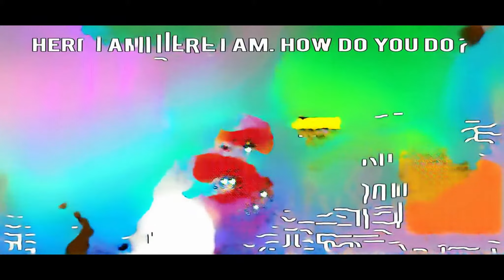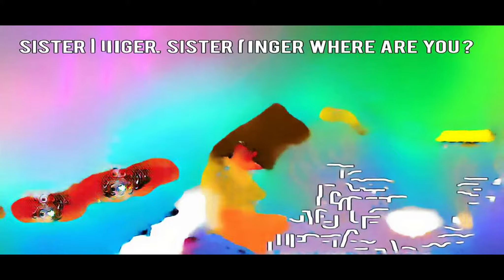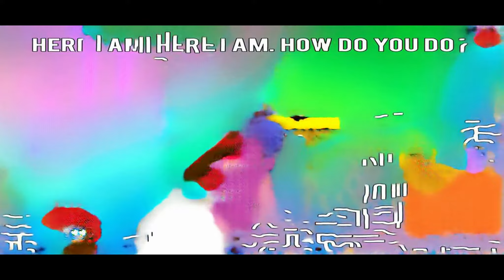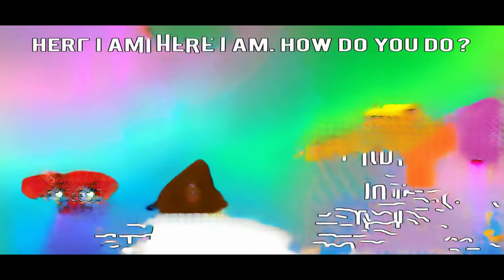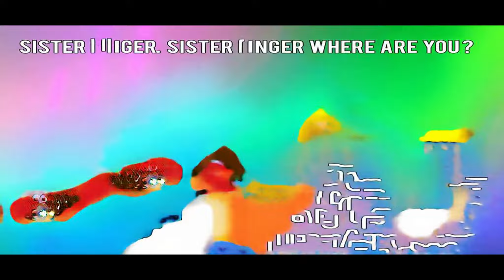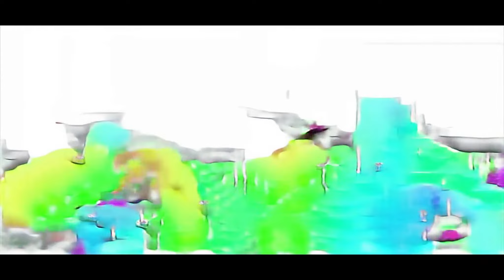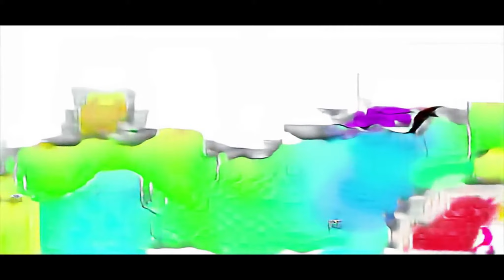LEGO® Microsquare™ Season 2 Episode 12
Streak New Products rainy day song mario vs bowser trailer film alex & co EPISODE 13 1-23 numbers 1-20 songs for children abbabha nee dhabha funny challenge Lego Venom Symbiote the wheels on the bus go round and round song gumimaci night programe school bus Android Angry Birds Transformers Shakti Serial Promo alphabet en francais chanson terrance phillip fly drawing cartoon cops car Revenge roblox avoid being caught by the hand in deathrun ultimatecharizard006 Scott hulk transformation Meet Angry Birds enjoy color cars اغاني للاطفال الصغار mere rashke qamar arshi khan Kids music little drummer boy กำมือขึ้นแล้วหมุนๆ 假装打 слизь игра new matchbox cars doc hudson coloring playhouse pieces كليب جديد طيور الجنة anasheed pork side شكل Learn Colors With Cats christmas diy ice cream colors learn кик зе бадди ultimate challenge roblox sharkbite banana boat